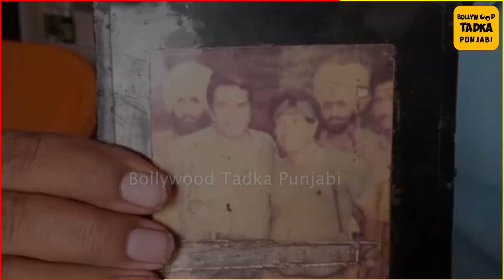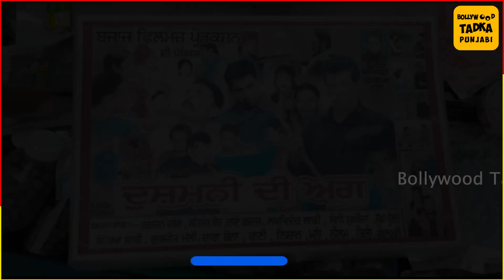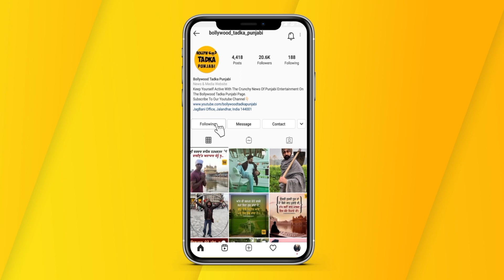Bollywood ਤੇ Pollywood ਫ਼ਿਲਮਾਂ ਦਾ ਇਹ ਕਲਾਕਾਰ ਚੂਰਨ ਦੀਆਂ ਗੋਲੀਆਂ ਵੇਚਣ ਲਈ ਮਜ਼ਬੂਰ